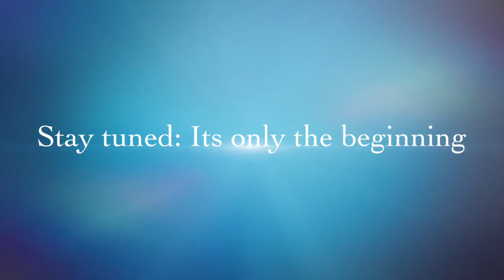Super Star : Dr.Antonio Soares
A small trailer of a doctor's journey, taking his passion to a whole new level !

"To accomplish great things, we must not only act, but also dream; not only plan, but also believe."